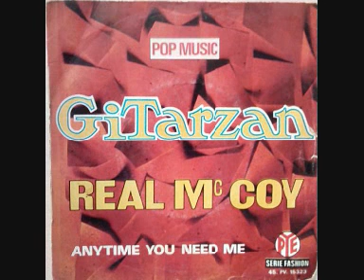Real Mc Coy - Anytime You Need Me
Pye, 1968